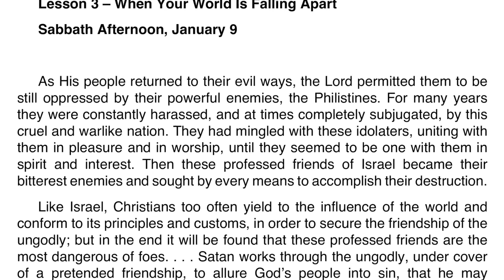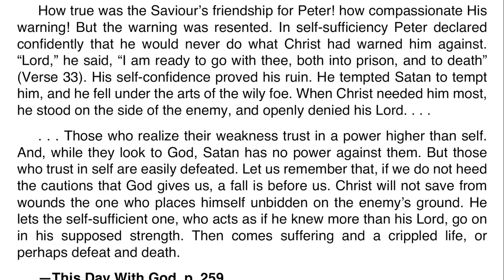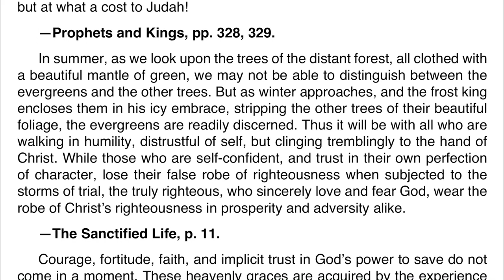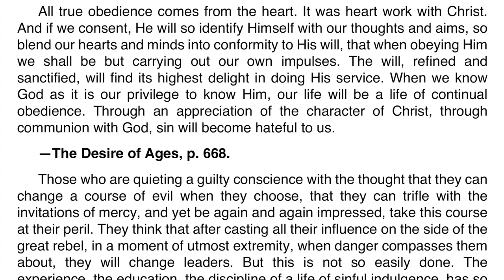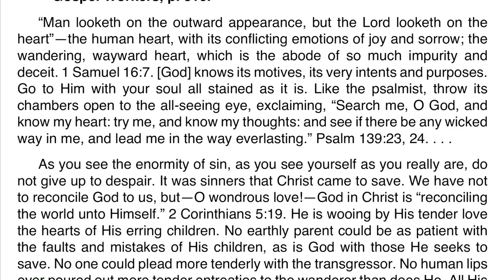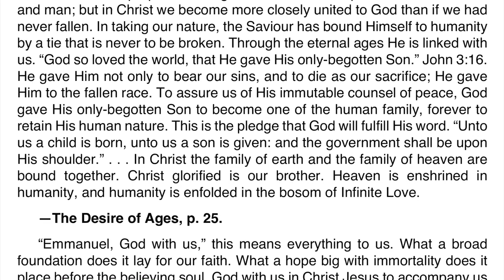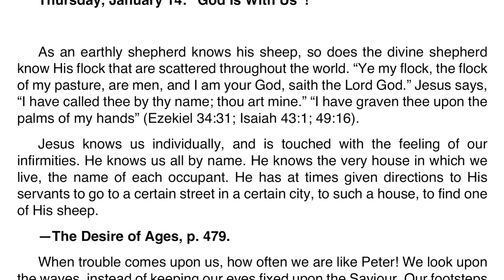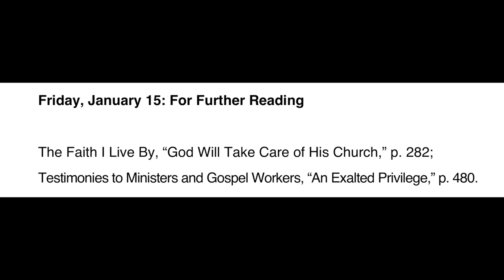2021 Q1 Lesson 03 – Ellen G. White Notes – When Your World Is Falling Apart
00:00 | Sabbath Afternoon
04:03 | Sunday, Jan 10
07:27 | Monday, Jan 11
10:55 | Tuesday, Jan 12
14:44 | Wednesday, Jan 13
18:18 | Thursday, Jan 14
21:01 | Friday, Jan 15

Friday, January 15: For Further Reading
🔹 The Faith I Live By, “God Will Take Care of His Church,” p. 282;
🔹 Testimonies to Ministers and Gospel Workers, “An Exalted Privilege,” p. 480.